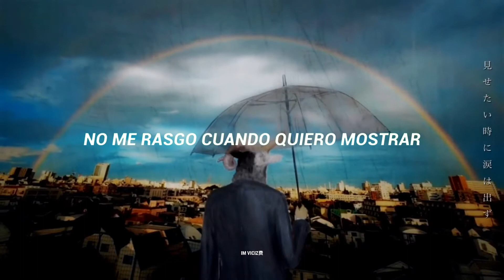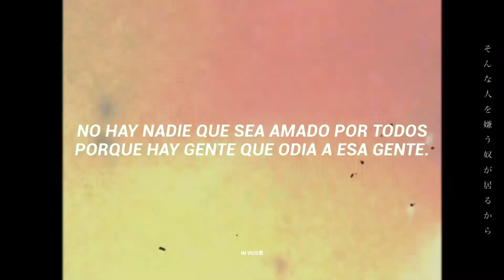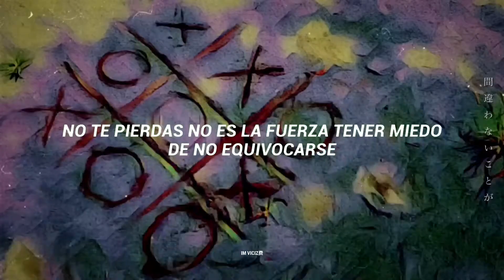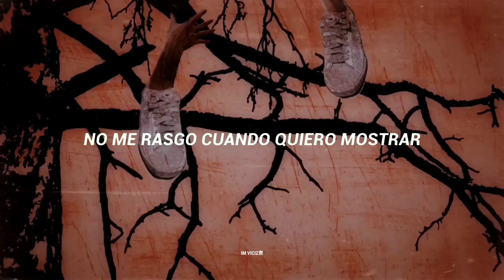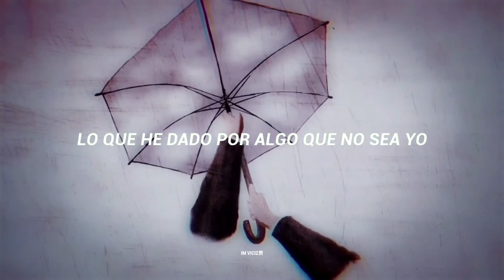UVERWORLD - 「OXYMORON 」 Sub Español